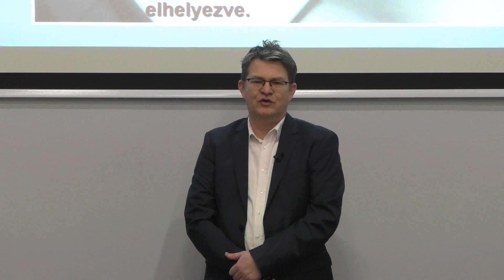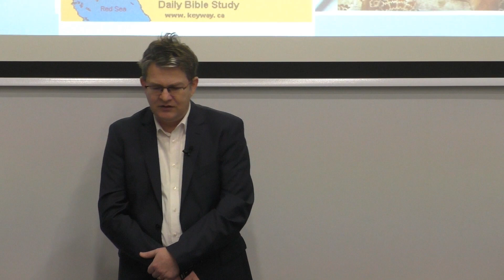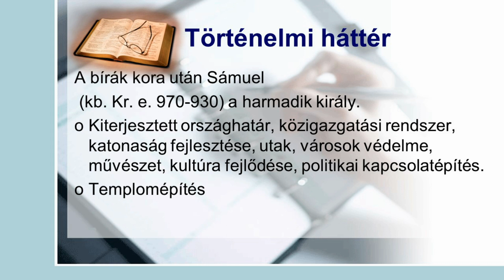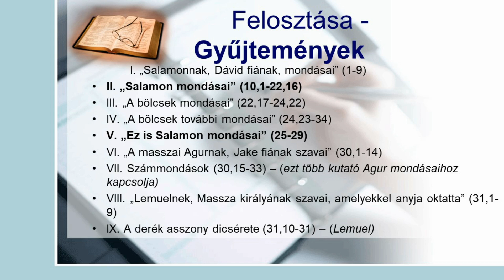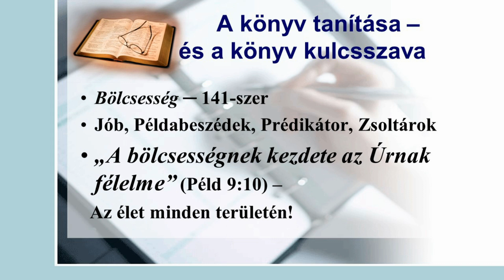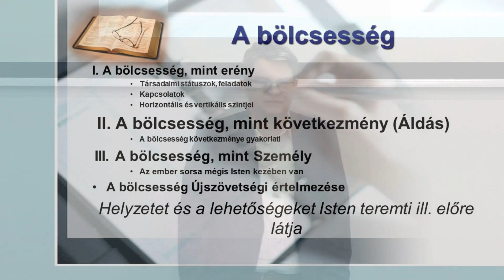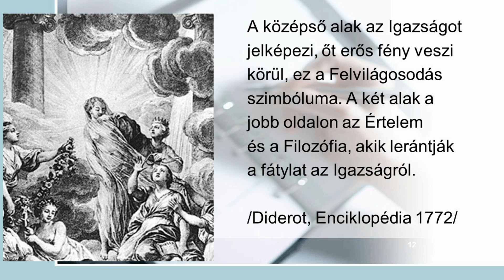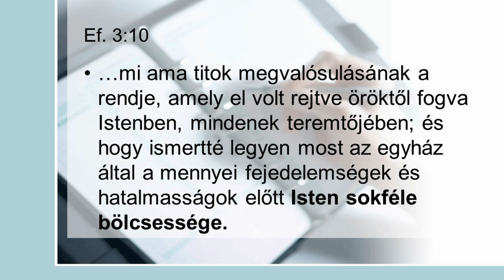Bibliai Szabadegyetem, Baja - Példabeszédek könyve (Dr. Michelisz Richárd)